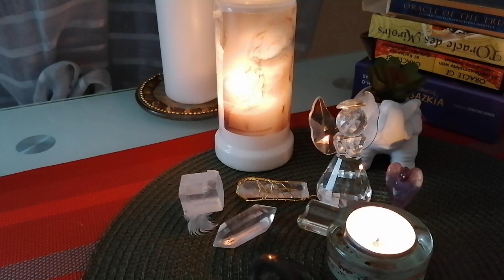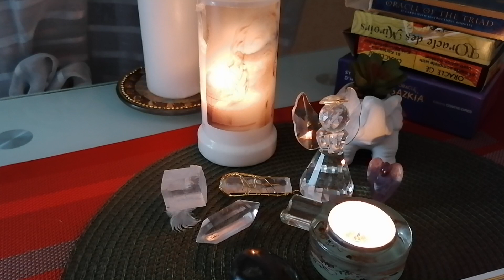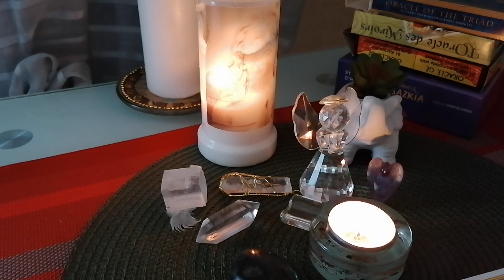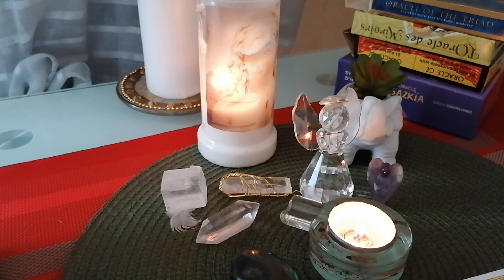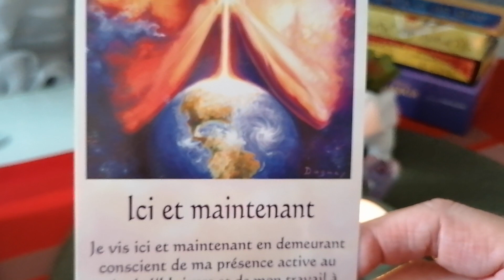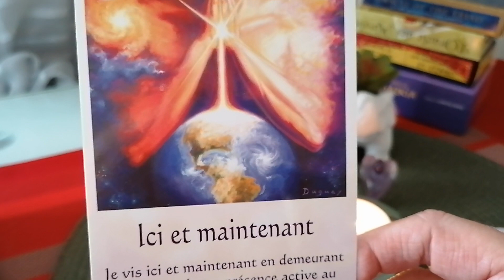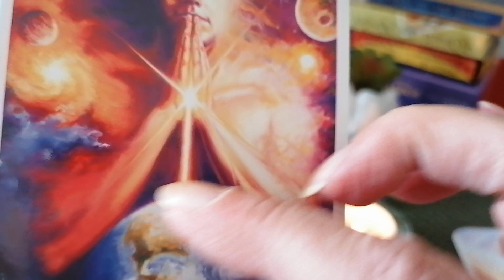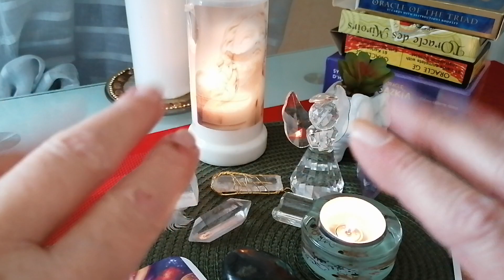Doc sur les In se cts 🦗🐛📜🙏😇🥰💞✨🌈🕯️🕯️🕯️🙏🤔🧐